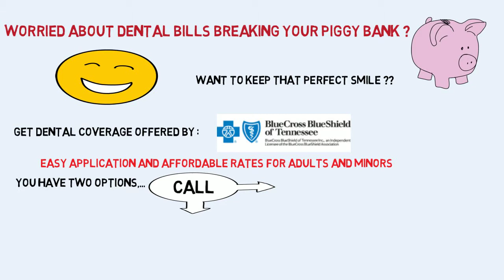for Blue Cross Dental Insurance Tennessee BCBS of TN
BlueCross BlueShield Tennessee Dental Plan Information

Short Video guide to accessing of dental plans.

What Are the Premiums?
Monthly premiums are $26.50 for each adult and $14.60 for each dependent from age 2 through age 17.

You must reside in Tennessee and must not have other dental coverage of any kind. Dependent children and foreign citizens legally residing in Tennessee are also eligible. Certain restrictions apply.

If you are applying for Personal Health Coverage at the same time, simply check dental option box on the Personal Health Coverage application and you will be applying for Personal Dental Coverage for yourself and any dependents.

To purchase a stand-alone Personal Dental Coverage policy, just apply online.

When Will Your Personal Dental Coverage Begin?
If you elect to purchase Personal Dental Coverage at initial enrollment in a Personal Health Coverage plan, your dental policy will be effective on the same day as your health policy. If you add Personal Dental Coverage after your medical effective date, your dental coverage will be effective the first day of the month after your change application has been received by BlueCross BlueShield of Tennessee.

When purchasing a stand-alone Personal Dental Coverage policy, it becomes effective the first day of the month after your dental application is received by BlueCross BlueShield of Tennessee.

Can You Terminate Your Personal Dental Coverage?
You can drop Personal Dental Coverage at any time.